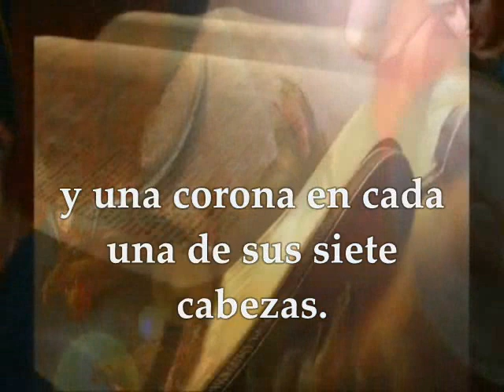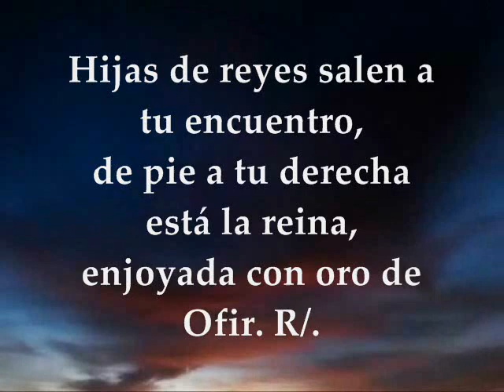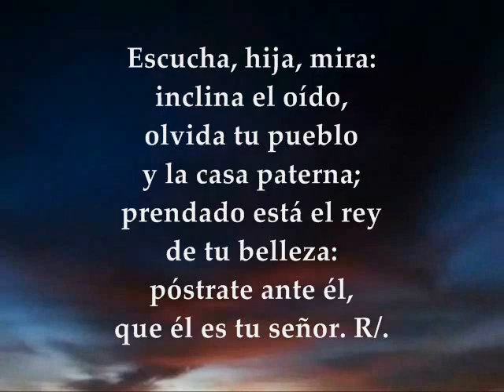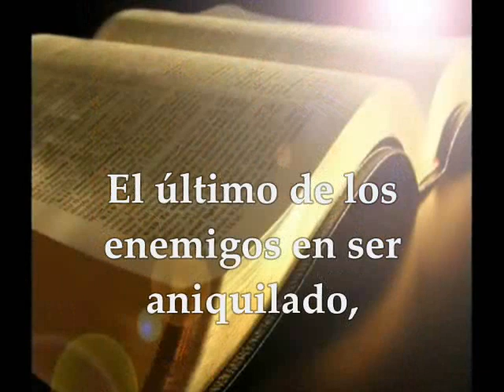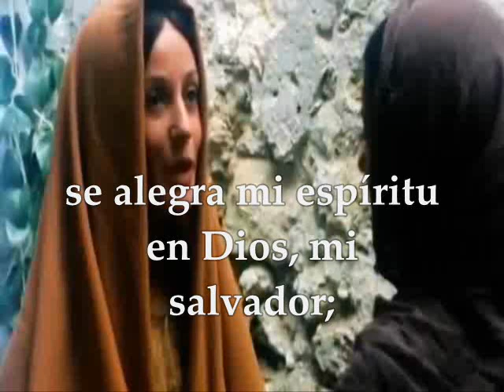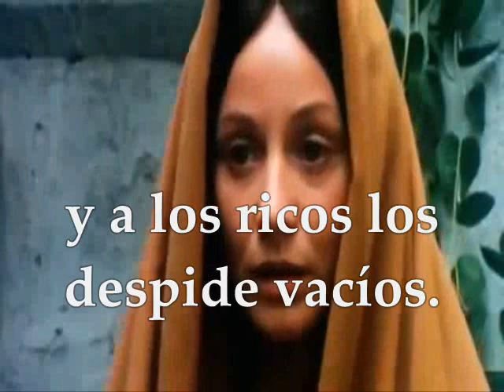Evangelio y Lecturas Día a Día | Solemnidad de la Asunción de la Virgen María Agosto 15 de 2017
Primera Lectura: Apocalipsis 11, 19a; 12, 1-6a.10ab  Salmo 44,10bc.11-12ab.16 R/. De pie a tu derecha está la reina, enjoyada con oro de Ofir Segunda Lectura : De la primera carta del apóstol san Pablo a los Corintios 1Cor 15,20-27a Evangelio según San Lucas 1,39-56 SOLEMNIDAD LA ASUNCIÓN DE LA VIRGEN MARÍA